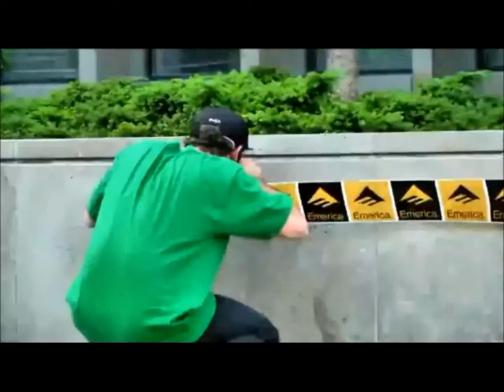Jamie All Over The Skate Park!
Song: Jamie All Over by Mayday Parade
Orignal Videos:

Enjoy the Skating and the Music!!